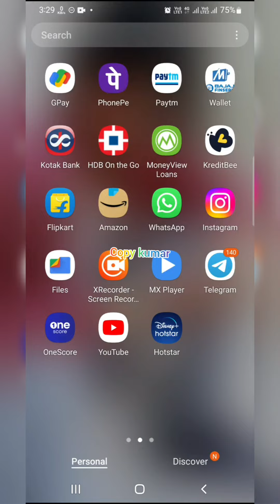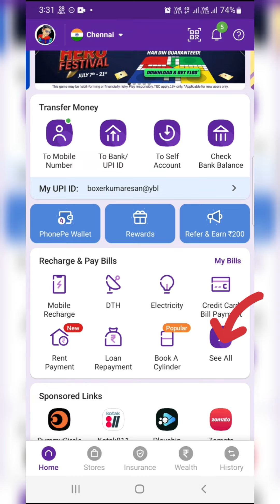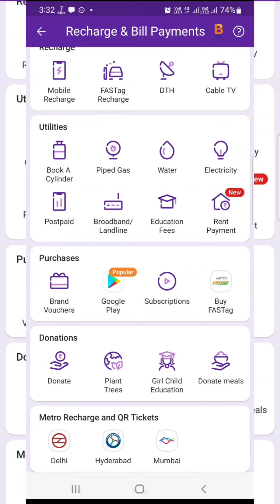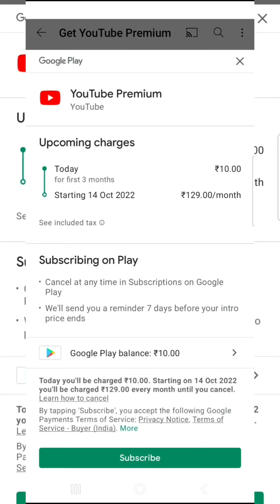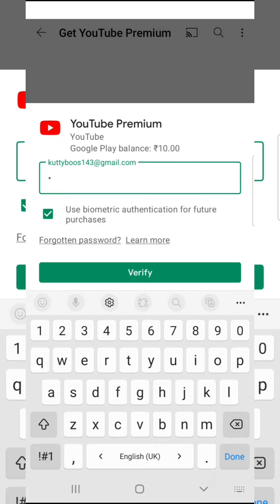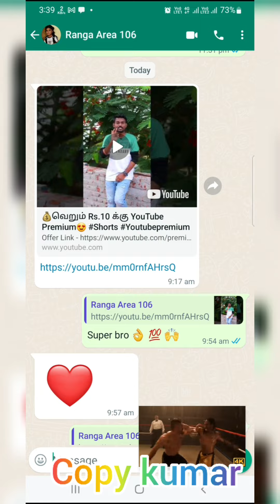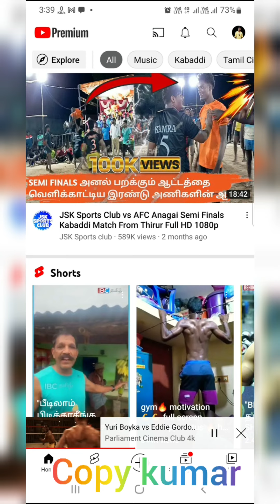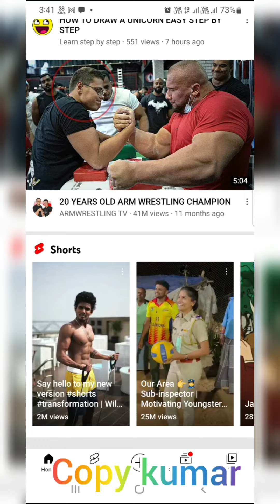How to YouTube premium3month 10rupees full details Tamil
✌Welcome to🙏copy kumar✌

                     😘Support💕guys😍

Tech Boss shorts first this link click and playing shorts then playing shorts description of a link second click guys offer link

       Google pay phone pay Amazon pay Paytm

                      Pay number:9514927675